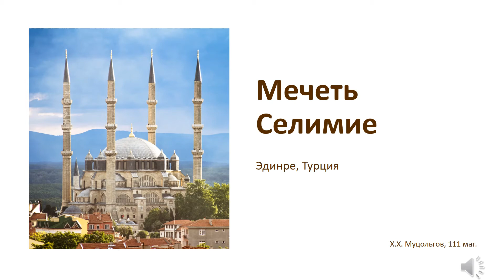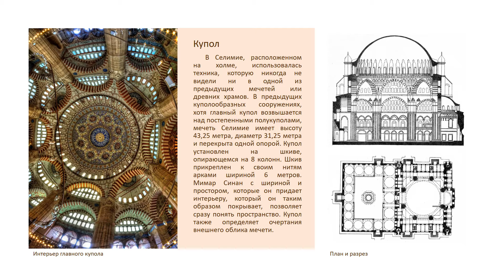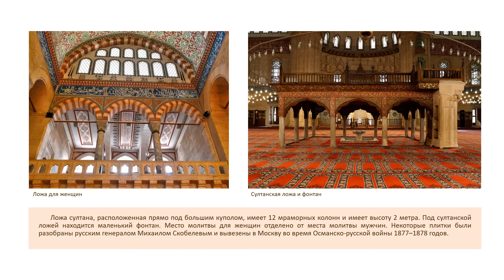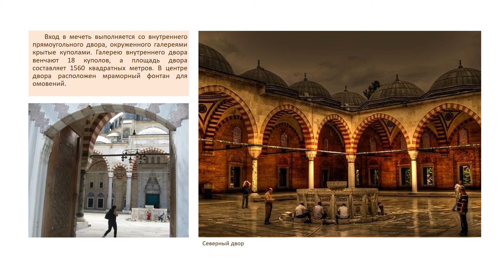Мечеть Селимие - Выполнил Х.Х. Муцольгов, Сибстрин, 111-маг, 2020-21 уч.год